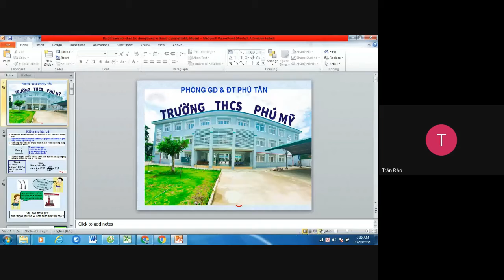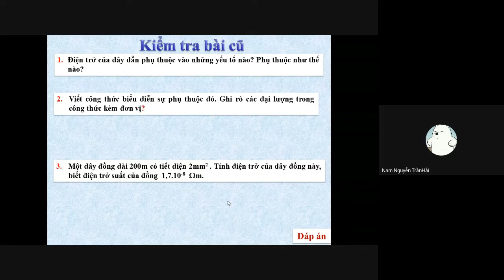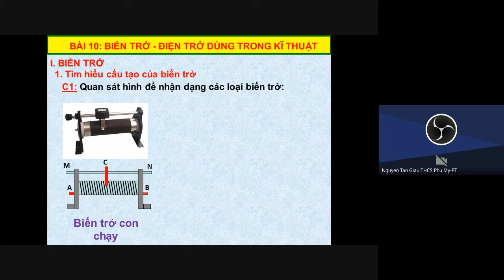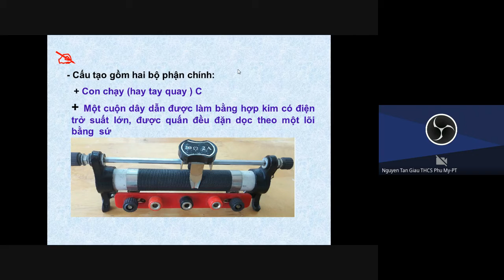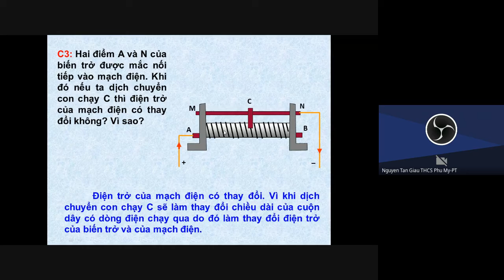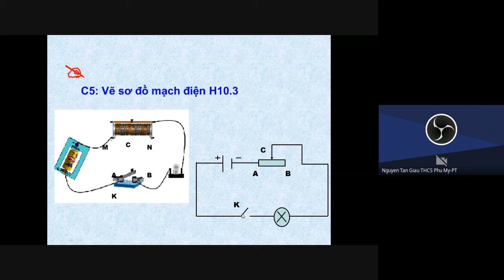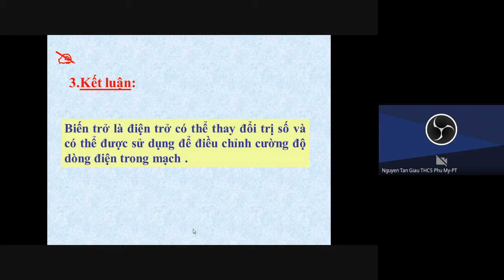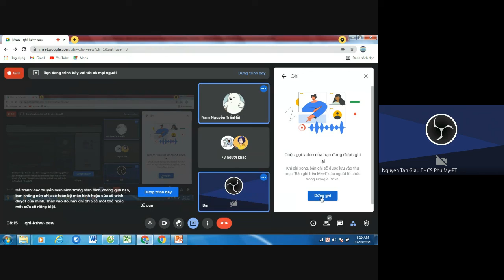LÝ 9 - BIẾN TRỞ, ĐIỆN TRỞ DÙNG TRONG KT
GV: Trần Cà Xi